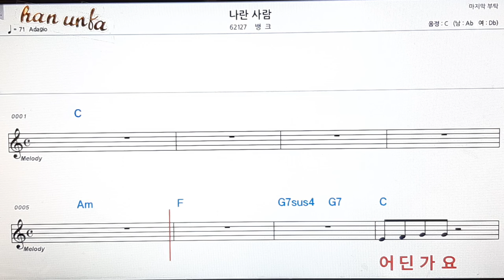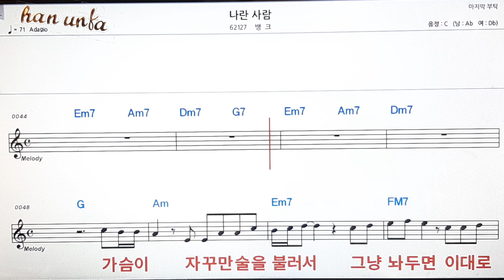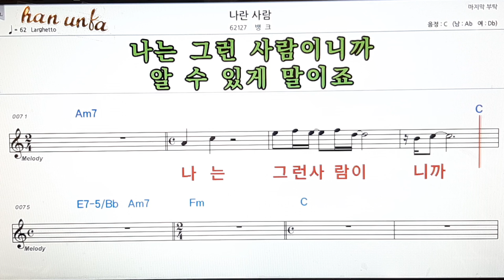나란 사람/뱅크👍노래 반주, 코드 악보,가라오케💋Karaoke*Sheet Music*Chord*MR